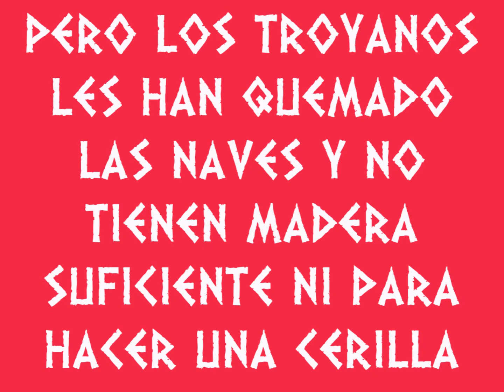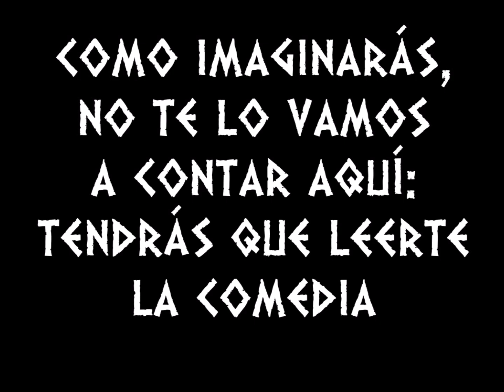Bronca en Troya - Enrique Gallud Jardiel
Vídeo publicitario de la comedia cómica en verso «Bronca en Troya». Enrique Gallud Jardiel (Valencia, 1958), nieto de Jardiel Poncela, es autor de más de 200 libros de humor.